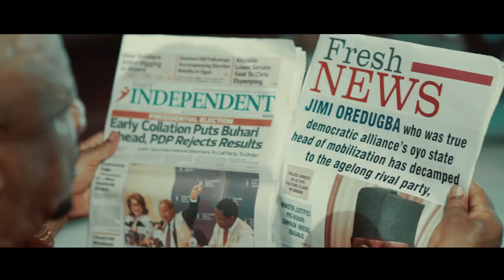THE CLEANSER (OFFICIAL TRAILER)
Directed by James Abinibi
starring KEHINDE BANKOLE, BOLANLE NINOLOWO, STAN NZE, NKECHI BLESSING SUNDAY, ALEX OSIFO, JIDE KOSOKO, CHIWETALU AGU, ANTAR LANIYAN.